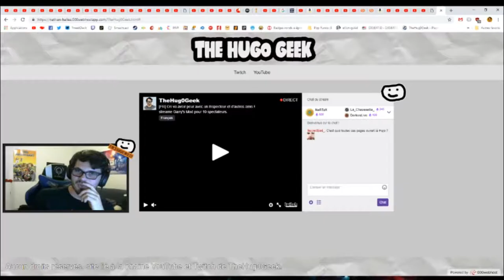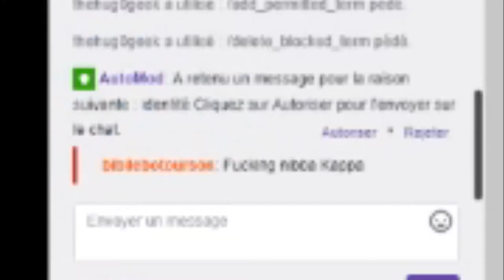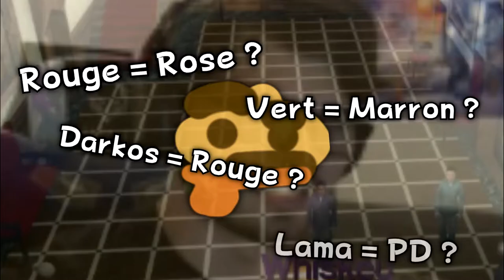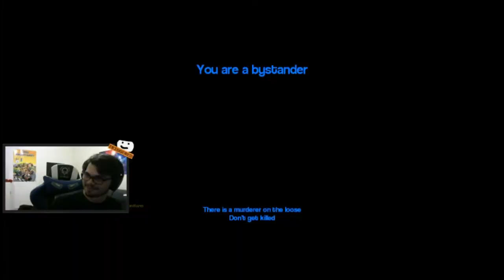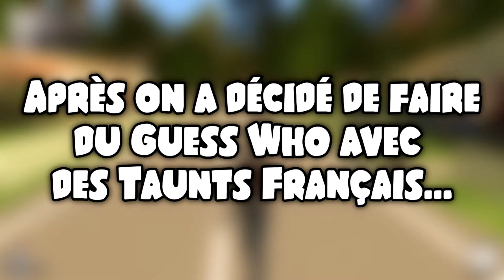"Dis-moi une couleur mon bro !" (Murder + Guess Who) ft. InspecteurDubois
Après avoir eu peur des screamers.jpg, Inspecteur Hugo et Inspecteur Dubois sont partis enquêté sur des meurtres et trouvé des non-robots ! Il y aura John Deagle, Couleurs et Taunts Français !

- Et un grand merci au follower Lemon d'avoir participé :D

Voilà.